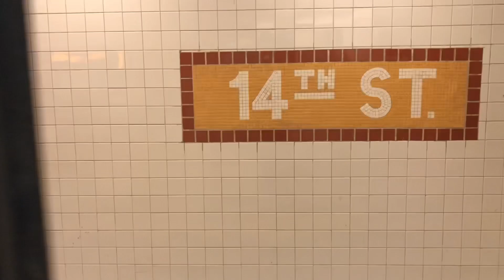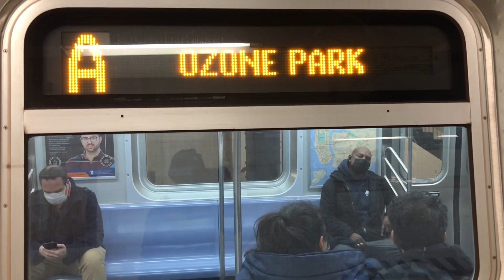IND 8th Avenue Line: R46/R160 Brooklyn bound A, C, F Express Trains at 14th Street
Today's Service:
A: Inwood – 207th Street, Manhattan to/from Lefferts Blvd or Far Rockaway, Queens. 8th Avenue Express, Fulton Street Express, via JFK Airport (to/from Far Rockaway only)
C: 168th Street, Manhattan to/from Euclid Avenue, Brooklyn. 8th Avenue Local, Fulton Street Local
F: Jamaica – 179th Street, Queens to/from Church Avenue, Brooklyn. Queens Blvd Express, via 53rd Street, via 8th Avenue, via Chambers Street, Culver Local

I saw an R160 A Train heading towards Lefferts Blvd today. According to DJ Hammers, this was the last R160 set on the A line after the R179s were out of service for 4 months. The R179s are back in service and this set is already sent back to Jamaica Yard. RIP R160 A Train!

Planned Works:
Because of Electrical Maintenance, Downtown C trains skipped 50th Street, 23rd Street and Spring Street
For service to these stations, take the C or F* to 42nd Street/Port Authority, 14th Street or Canal Street and transfer to an uptown C.
For service from 50th Street, take the F* to 42nd Street/Port Authority and transfer to the C.
For service from 23rd Street and Spring Street, take the C or F* to West 4th Street or 34th Street – Penn Station and transfer to a downtown C.
*F replaces E in Manhattan, during this time.

Because of Electrical Maintenance, Downtown F trains skipped 23rd Street and Spring St E train stations
For service to these stations, take the F to 42nd Street/Port Authority, 14th Street or Canal Street and transfer to an uptown C or F.
For service from these stations, take the C or F to West 4th Street or 34th Street – Penn Station and transfer to a downtown F.

Because of Tunnel Rehabilitation, E Trains replaced the F between 21st Street – Queensbridge and Delancey Street – Essex Street
F trains ran via the E between Roosevelt Avenue and Canal Street* and via the A to/from Jay Street – MetroTech.
Free shuttle buses provide connection to stations without F service along two routes:
 1.  Between East Broadway and Delancey Street – Essex Street.
 2.  Between York Street and Jay Street – MetroTech.
Travel Alternatives:
• Transfer between E and F trains at Roosevelt Avenue or West 4th Street.
For East Broadway and York Street, take a free shuttle bus.
• Transfer between shuttle buses and E trains at Delancey Street or F trains at Jay Street – MetroTech.
*Downtown F trains skip 23rd Street and Spring Street, during this time.

Because of Tunnel Rehabilitation, F Trains replaced the E between Queens Plaza and World Trade Center (Chambers Street)
E trains ran via the F in both directions between 21st Street – Queensbridge and Delancey Street – Essex Street, the last stop.

Because of Culver Line Signal Modernization, F trains were not running between Church Avenue and Coney Island – Stillwell Avenue
F trains run between 179th Street and Church Avenue.
Nearby D, N, Q trains and local buses provide alternate service between Church Avenue and Stillwell Avenue.
For direct service between Manhattan/Downtown Brooklyn and Coney Island, take the D, N, or Q.
For West 8 Street – NY Aquarium, take the Q.

Manhattan transfer stations:
34th Street – Herald Square | F and D, N, Q
West 4th Street | F and D
Broadway – Lafayette Street | F and D

Brooklyn transfer stations:
Atlantic Avenue – Barclays Center | D, N, Q, R
4th Avenue – 9th Street | F and N*, R
Coney Island – Stillwell Avenue | D, N, Q

*Important note:
• Only Manhattan-bound N service at 4th Avenue – 9th Street.